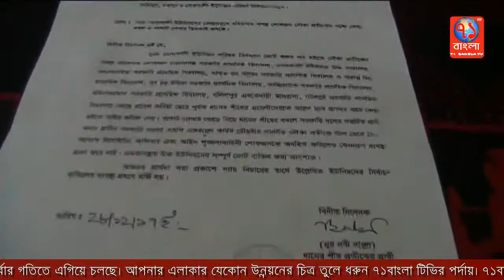নোয়াখালী ইউনিয়নের ধানের শীষ প্রতীকের প্রার্থী নুর নবী বাবুলের ভোট বর্জন|Noakhali|71Bangla TV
৬নং নোয়াখালী ইউনিয়নের কেন্দ্রসমূহে অনিয়মের অভিযোগে ভোট বর্জন করেছে ধানের শীষ প্রতীকের প্রার্থী নুর নবী বাবুল।
প্রার্থী বাবুল অভিযোগ করে সাংবাদিকদের বলেন, ভোট শুরুর পর হইতে নৌকা প্রতীকের সশস্ত্র বহিরাগত লোকজন হায়দরগঞ্জ সরকারি প্রাথমিক বিদ্যালয়, নোয়াখালী ইউনিয়ন উচ্চ বিদ্যালয়, সল্যাঘটাইয়া সরকারি প্রাথমিক বিদ্যালয়, কাজিরটেক সরকারি প্রাথমিক বিদ্যালয়সহ বেশ কয়েকটি কেন্দ্রে প্রবেশ করিয়া জোর পূর্বক ধানের শীষের এজেন্টদেরকে অস্ত্রেও মুখে মারধর করে কেন্দ্র হইতে বাহির করিয়া দেয়। ব্যালট পেপার কেড়ে নিয়ে ধানের শীষের বদলে সরকারি দলের সমর্থিত প্রার্থীরা নৌকা প্রতীকে সীল মেরে দেয়। এ ব্যাপারে প্রিসাইডিং অফিসার এবং আইন শৃঙ্খলাবাহিনী লোকজনকে অবহিত করে কোনরূপ ব্যবস্থা গ্রহন না করায় ধানের শীষ প্রতীকের প্রার্থী নুর নবী বাবুল সম্পূর্ণ ভোট বাতিলসহ আজকের নির্বাচন বর্জন করেন।